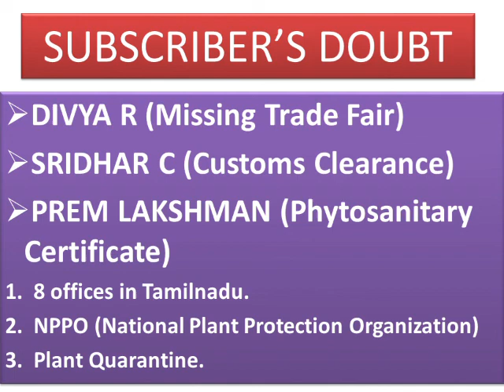|| 1. Custom Clearance || 2. Phytosanitary certificate || SUBSCRIBER’S DOUBT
1. DIVYA R (Missing Trade Fair)

2. SRIDHAR C (Customs Clearance)

3. PREM LAKSHMAN (Phytosanitary Certificate)
8 offices in Tamilnadu.
NPPO (National Plant Protection Organization)
Plant Quarantine.